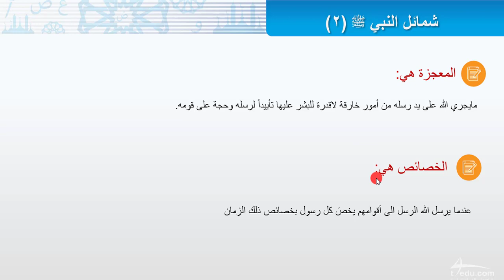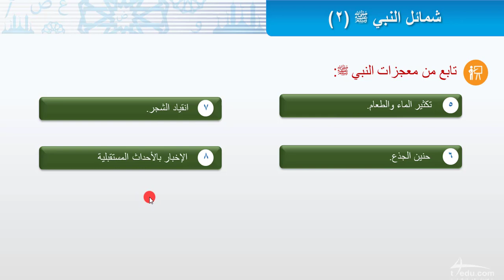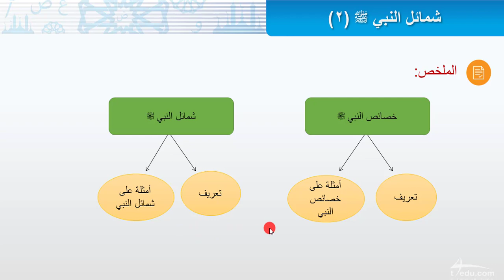شمائل النبي صلى الله عليه وسلم 2